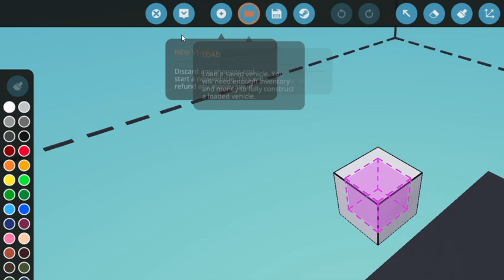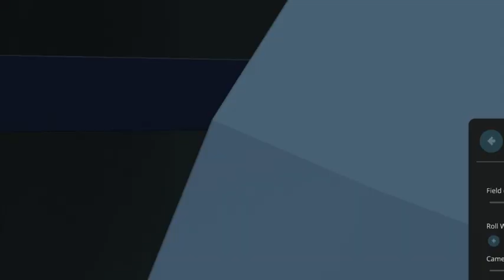Doing Salvage Missions With Mars (Video Format Broken FYI)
Check pinned comment for why the video is all weird
Recently me and my friend Mars have been playing Stormworks multiplayer together. Here is us rescuing a Cessna and bringing it ashore.